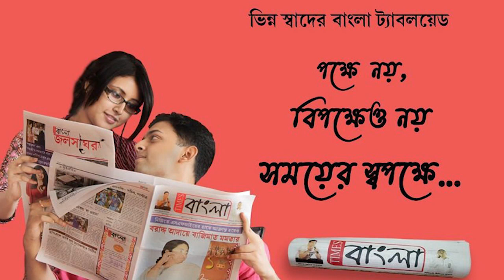অগ্নিগর্ভে ভস্মীভূত বালির বিস্কুট কারখানা